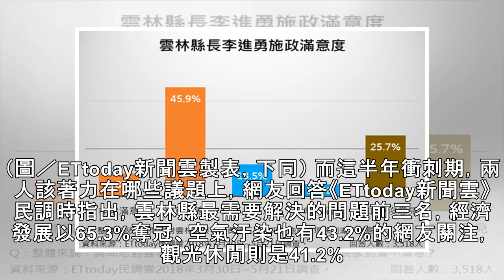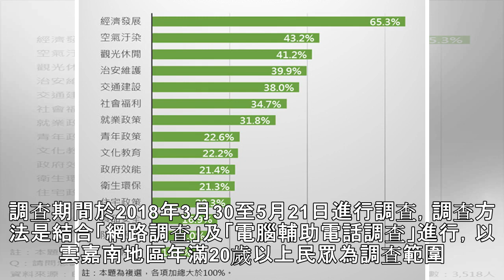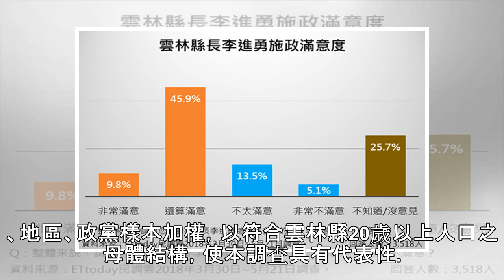ET民調／守住連任優勢 李進勇小領先舊敵張麗善13% | ETtoday新聞雲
▲李進勇、張麗善再度對決。（資料照／記者李毓康、周宸亘攝） 政治中心／台北報導 2018大選選情撲朔迷離，根據《ETtoday新聞雲》最新民調結果顯示，尋求連任的雲林縣長李進勇施政表現雖然有55.7%的雲林縣民相挺，但支持度32.8%只領先再度交手的國民黨立委張麗善的19.6%，兩人差距僅13%；在剩下不到半年的情況下，雙方有機會在網友最關心的經濟發展、空氣汙染、觀光休閒議題上短兵相接。 年底大選...